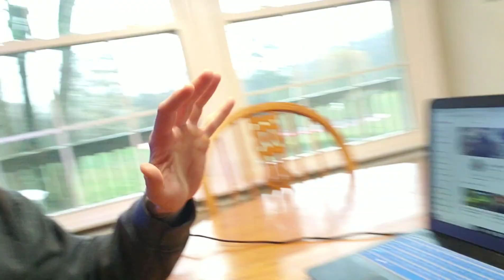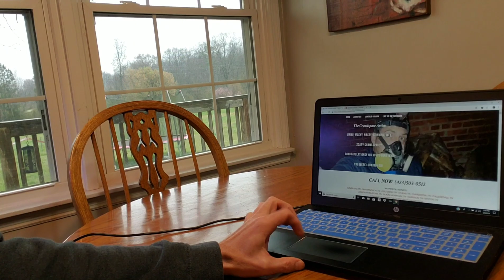NATIONWIDE CRAWL SPACE FRENCH DRAIN AND SUMP PUMP KINGS!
We're back! We're nationwide! What's going on guys?

Got an interesting crawl space video for you today! This particular home repair project took place where a whole lot of our projects take place, in a crawl space! Haha! But...this standing water problem lied almost eight hours away from us here in Cleveland, TN!

I received a concerned call about this home late last year. We talked for a couple hours about what all it would take to resolve the moisture problem underneath the home. Due to the fact that we were so far away from the project location, my friend decided to go with a local waterproofing business. As soon as they got started, she knew things were not right! She and I had previously discussed everything in great depth, about how to resolve the matter at hand! So She knew! And she fired the company before they ended their second day.

She called me nearly in tears a few weeks ago. She explained to me the situation. And I hated to hear it! But I tell everybody that watches these crawl space videos what's up! I been telling everyone the truth about these projects for many years now! Some people listen. Some people don't. It is what it is.

But come along with the entire Crawl Space Artists crew as we once again go out here and prove why, we are, have been, and continue to be the absolute pinnacle of the crawl space industry!

Once this system has been thoroughly tested, we will return to complete our signature crawl space encapsulation work with our classic 20 mil vapor barrier technology, Santa Fe dehumidifier system, and moisture monitor system. All we did on this initial trip was the inside perimeter french drain system, pump basin, sump pump install, drainage fabric, drainage gravel, perforated pipe with drainage sock, we installed three of our humidistat fans, ran the water discharge line, and installed all the plumbing.